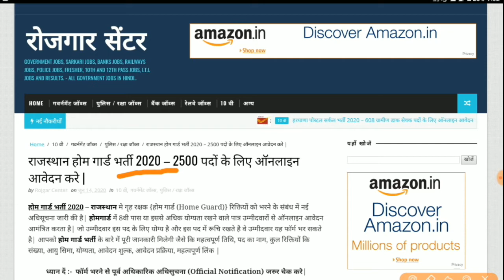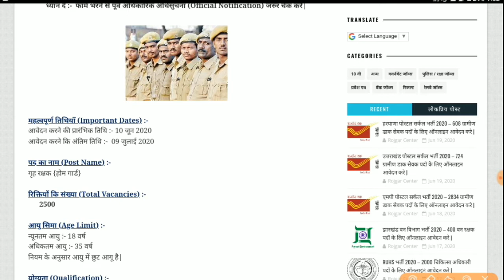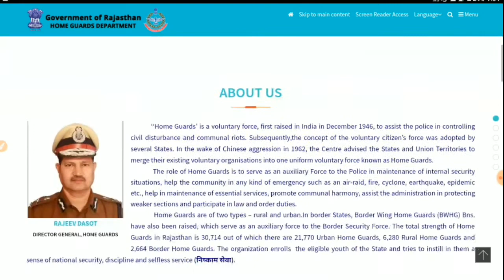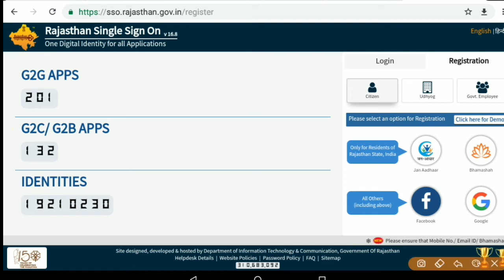Home Guard Bharti 2020 || Sarkari Naukari || 8th pass || 2500 Post || होम गार्ड भर्ती||How to apply